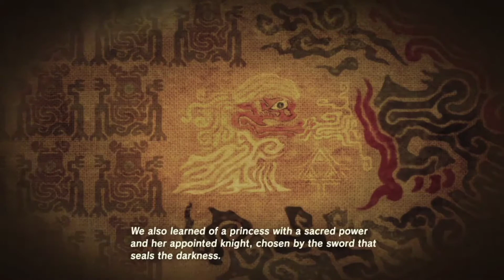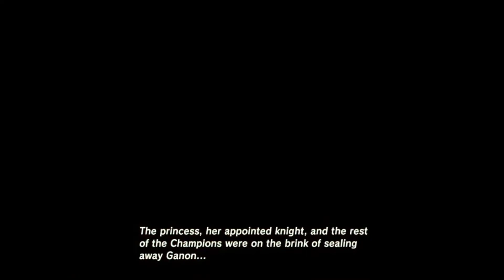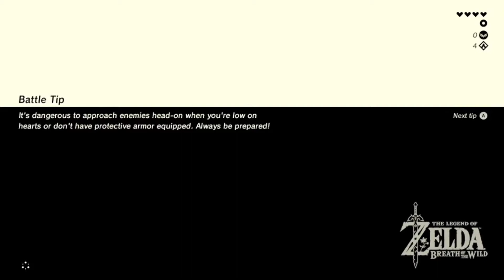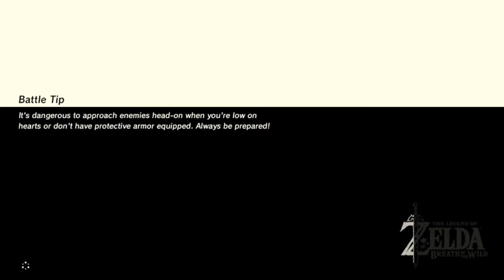The Legend of Zelda: Breath of the Wild - Episode 3 - A Horse Named Orbeez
Aden and Jay have defeated the Great Plateau and begin their journey east to meet the great Impa... but not before getting a horse.

Lion's Honor Gaming is a group of entertainers who love Let's Playing games. Hosted by Aden, Jay, Kyle, Parker, and Zach - Each member brings something unique to the channel with their own individual tastes.